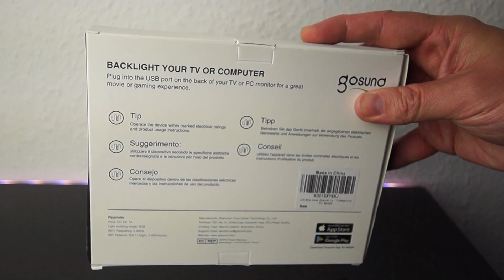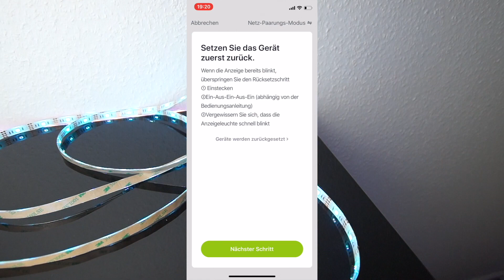DEAL DES TAGES: SMARTER LIGHTSTRIP FÜR 15€!!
✩ Lightstrip kaufen ✩ *

✭ Mein Equipment ✭

Info's:
Intro Beat by MonkeyPunch: